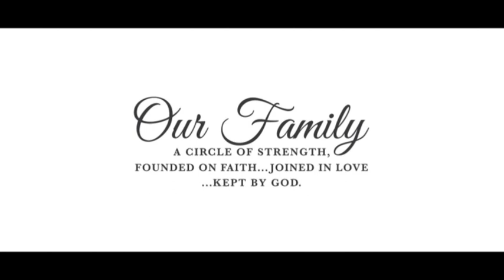#87 JANANI HOUSE WARMING VIDEO - 3